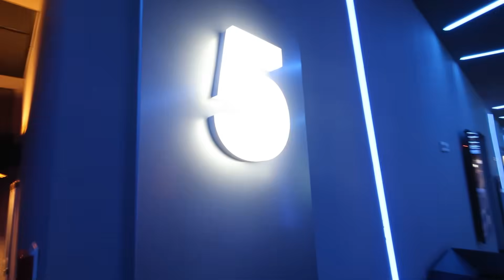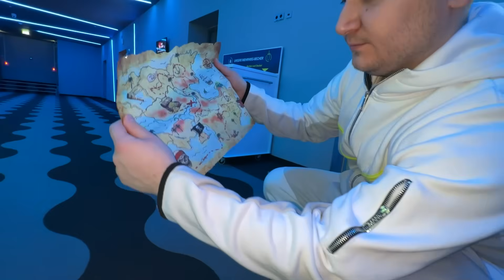KLEINER JUNGE findet verbotene MYSTERY BOX! 😳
Der TEAM PINK Merch jetzt erhältlich (limitiert auf 1000 Stück) erhältlich

Wir suchen verlorene Mystery Box, wer gewinnt? 😳